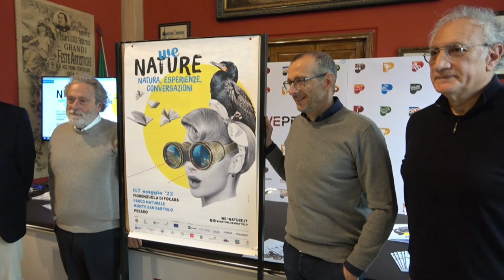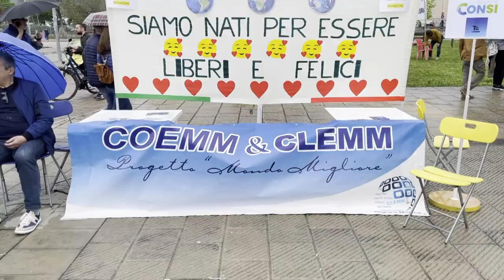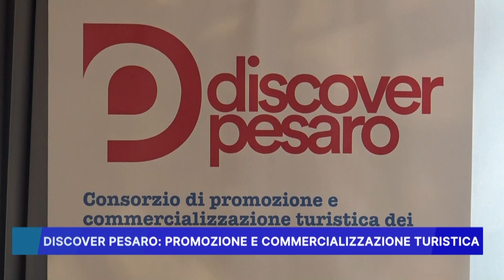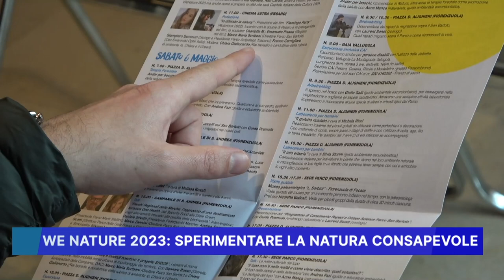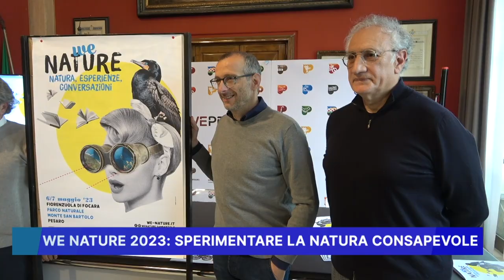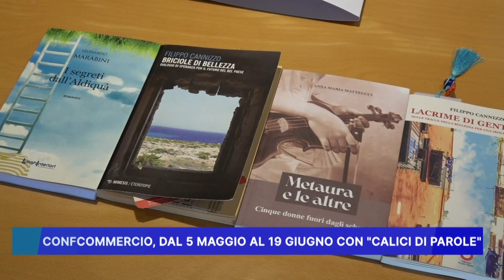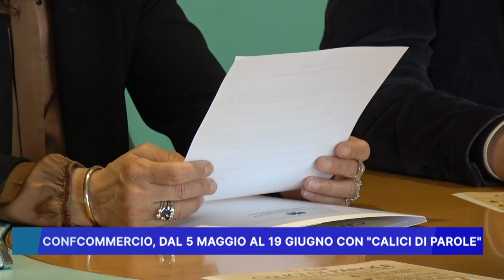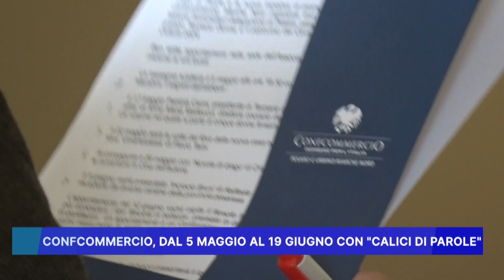ROSSINI NEWS 3 MAGGIO 2023